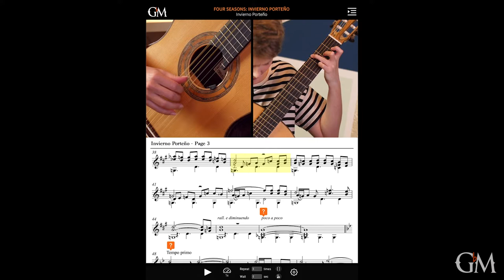Invierno Porteño - Stephanie Jones and Sérgio Assad | Preview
Happy winter or summer solstice, wherever you find yourself!
Play some winter or summer season appropriate music, depending on your location, with Sérgio Assad's fantastic arrangement of Astor Piazzolla's "Invierno Porteño"! This piece is performed and taught by the incredible @StephanieJones.